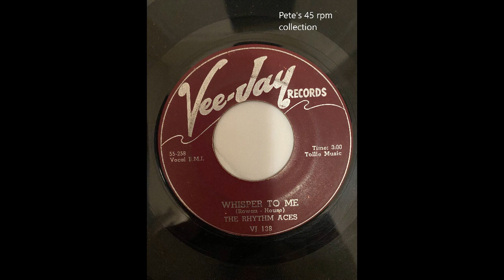Whisper To Me/Olly, Olly, Atsen Free by The Rhythm Aces on Vee Jay 138 from 1954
They went on to become The Rocketeers, The Planets and a couple of other names as well. During their time on Vee Jay, their sound was a mixture of modern harmony and bits and pieces of jazz and R&B. Transferred from my original 45 rpm. First press 45 was pressed on both red and black wax.